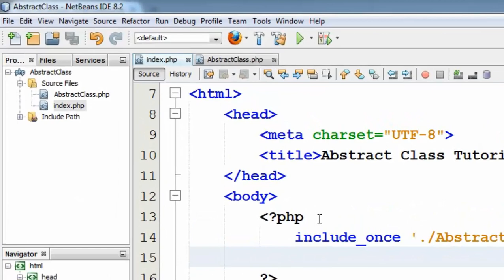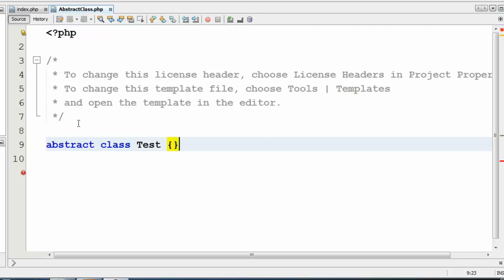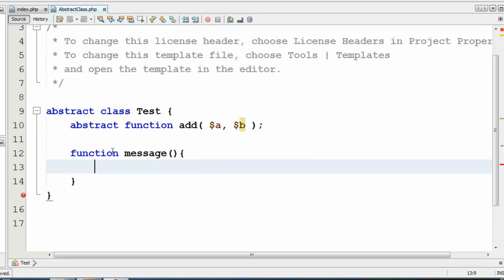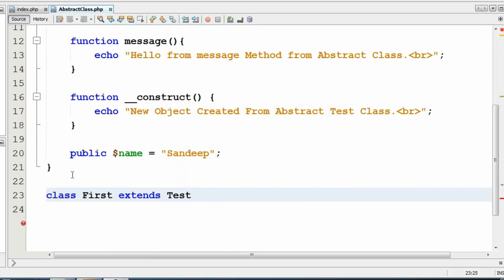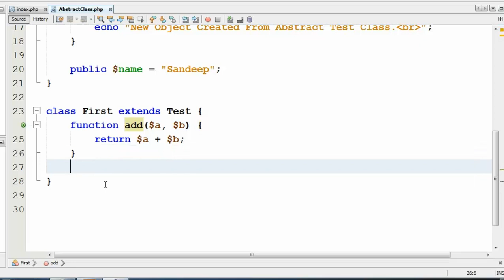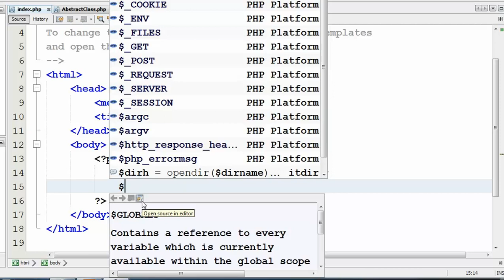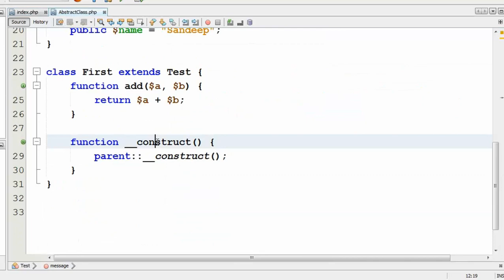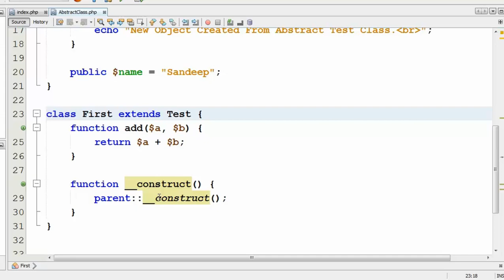PHP OOP Tutorial - 9 - Abstract Class & Abstract Method | Hindi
PHP Object Oriented Programming Hindi Tutorial